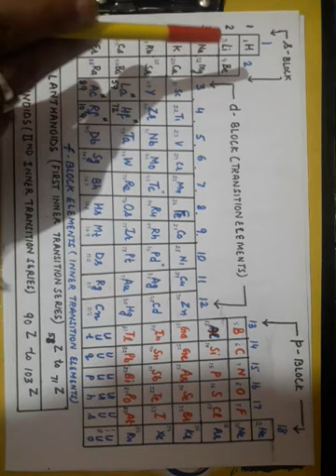1. Periodic Table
Introduction of Modern Periodic table